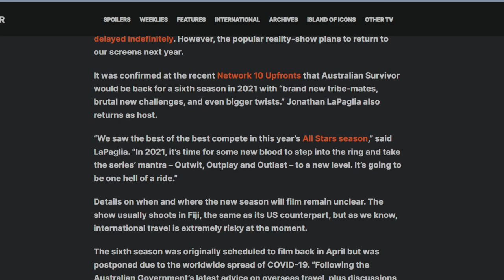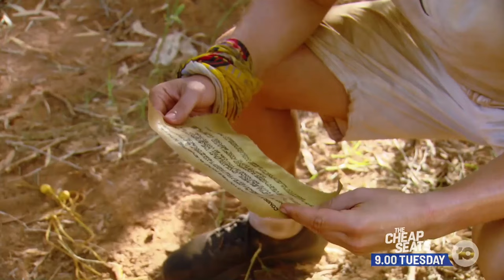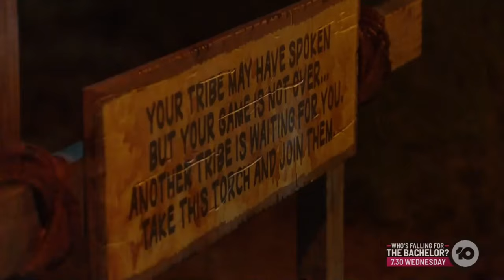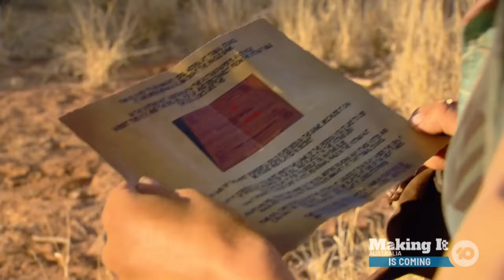The Ascension of King George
I thought I'd try my hand at commentary on the king of Australian Survivor, King George Mladenov.  Witness his journey in this two part series.  King George proved that you don't need to have a physical game in Australian Survivor to make it to the end.

All clips owned by Endemol Shine and Channel Ten.  Video for review, commentary, humor and parody purposes.

CHAPTERS:

00:00 Introduction
01:38 Meet George
03:02 George On The Bottom
06:31 George's 1st Idol
08:01 Cara Finds An Idol
10:03 New Brawn Majority
12:14 Tribes Merge
15:01 George's Brawn Betrayal
18:08 Cara And George Break-up
19:45 Cockroach Of Bankstown
21:32 Opening Statements
25:10 The Winner Is
26:00 End